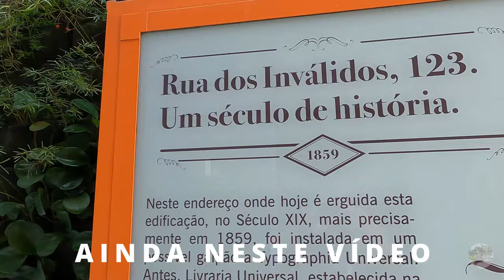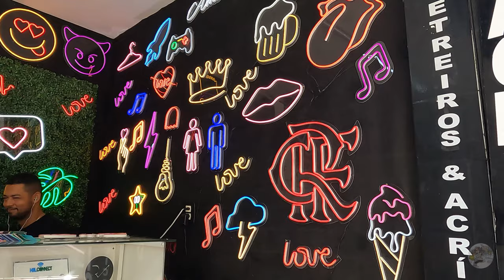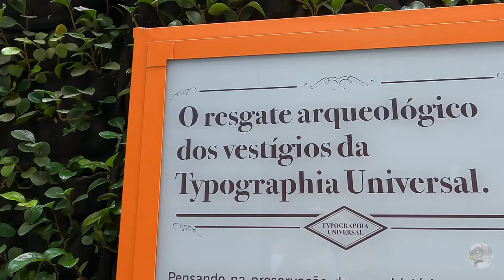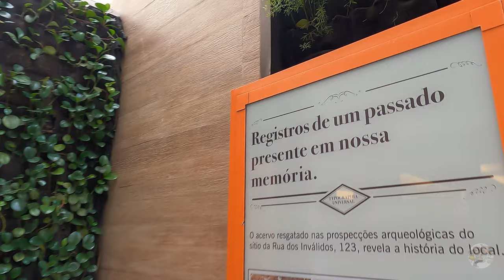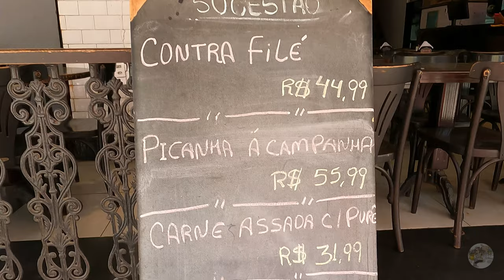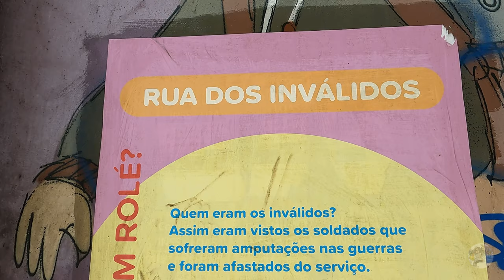RUA DOS INVÁLIDOS: Andando pela linda Rua no Centro do Rio de Janeiro - RJ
Em um belo dia de sol, hoje andaremos por uma rua fixada no coração do bairro da Lapa, no Centro da cidade o Rio de Janeiro: A Rua dos Inválidos, que foi aberta em 1791 pelo vice-rei Conde de Resende. O primeiro nome foi Rua Nova de São Lourenço, em referência a um oratório que existia nas proximidades

O nome “Inválidos” surgiu três anos depois, em 1794, quando na Rua foi construído um asilo para soldados reformados ou invalidados

Por séculos, a Rua dos Inválidos foi um local de moradia de muitos nobres. Diversos casarões históricos foram erguidos na Via. Era um dos endereços mais concorridos do centro da cidade do Rio de Janeiro

Na Rua dos Inválidos viveram nobres, como a Baronesa de Bambuí e o Visconde de Uruguai. Outro morador ilustre foi Francisco Targine, o Visconde de São Lourenço – que foi conselheiro de D.João VI

“O visconde morava em um casarão construído no século XIX, na esquina da Inválidos com Riachuelo. Após sua morte, a casa teve vários proprietários e chegou a sediar o Colégio Marinho. Hoje, do antigo palacete do visconde só resta praticamente a fachada, apesar de o prédio ter sido tombado pelo IPHAN em 1938. Parte do reboco do edifício caiu e paredes internas despencaram”, informa Leandro Ladeira, da Coluna do Patrimônio Histórico

A Igreja de Santo Antonio dos Pobres, o Prédio da Polícia Central são outras duas das muitas construções marcantes da Rua dos Inválidos.

Muitos dos antigos palacetes, hoje em dia, estão em péssimo estado de conservação, além de outros problemas existentes na Rua, como alagamentos e violência.

Atualmente, a Rua não tem mais o mesmo prestígio de outras épocas, mas a história está presente e o valor disso ninguém tira

O Centro do Rio é uma área agitada que abriga o porto e o futurista Museu do Amanhã, com exposições científicas interativas. Entre torres de escritórios com bancos e instituições governamentais, os antigos marcos históricos incluem o Paço Imperial, um antigo palácio real dos anos 1750, e o Mosteiro de São Bento, famoso por sua nave suntuosa com refinados entalhes folheados a ouro. Bares tradicionais lotam com os funcionários de escritórios na happy hour

RUA DOS INVALIDOS: Walking along the beautiful street in the center of Rio de Janeiro - RJ

On a beautiful sunny day, today we will walk along a street located in the heart of the Lapa neighborhood, in the city center of Rio de Janeiro: Rua dos Inválidos, which was opened in 1791 by the viceroy Conde de Resende. The first name was Rua Nova de São Lourenço, in reference to an oratory that existed nearby

The name “Inválidos” came three years later, in 1794, when an asylum for retired or invalided soldiers was built on the street.

For centuries, Rua dos Inválidos was a place where many nobles lived. Several historic mansions were built on Via. It was one of the most popular addresses in the city center of Rio de Janeiro

Nobles lived on Rua dos Inválidos, such as the Baroness of Bambuí and the Viscount of Uruguay. Another illustrious resident was Francisco Targine, the Viscount of São Lourenço – who was an advisor to D. João VI

“The viscount lived in a mansion built in the 19th century, on the corner of Inválidos and Riachuelo. After his death, the house had several owners and became home to Colégio Marinho. Today, practically all that remains of the viscount's old mansion is the facade, despite the building having been listed by IPHAN in 1938. Part of the building's plaster fell off and internal walls collapsed”, reports Leandro Ladeira, from Coluna do Patrimônio Histórico

The Church of Santo Antonio dos Pobres, the Central Police Building are two other of the many striking buildings on Rua dos Inválidos.

Today, many of the old mansions are in a poor state of repair, in addition to other problems on the street, such as flooding and violence.

Currently, the Street no longer has the same prestige as in other times, but the history is present and no one can take away its value.

Downtown Rio is a bustling area that houses the port and the futuristic Museum of Tomorrow, with interactive scientific exhibits. Among office towers with banks and government institutions, ancient landmarks include the Paço Imperial, a former royal palace from the 1750s, and the São Bento Monastery, famous for its sumptuous nave with refined gold-leaf carvings. Traditional bars fill with office workers at happy hour